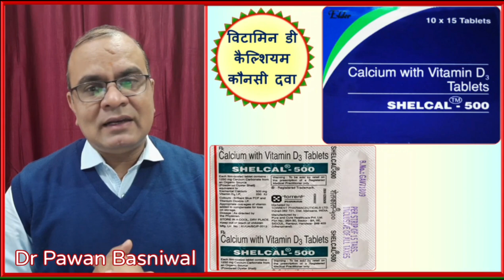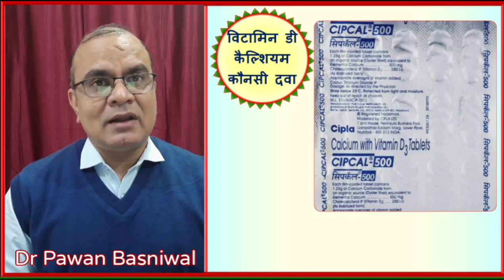Calcium and Vitamin D3 Tablet IP Uses in Hindi /Deficiency Disease /Natural Source /Shelcal/Cipcal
pawanbasniwal, Calcium and Vitamin D3 Tablet IP Uses in Hindi, Deficiency Disease of vitamin D and calcium, vitamin D and calcium Natural Source,

To Buy Authentic Products, Click
1. Calcium & Vitamin D
2. Calcimax
3. Chyawanprash
4. Guduchi Ghan Vati
5. Ashwagandha tablet
6. Anu Taila

Immunity Boosters
1. Dabur Honitus
2. Himalayan Organics Plant based Immunity Booster
3. HealthKart Immunity+ Immunity Boosters for Adults
4.  OZiva Plant Based Immunity Booster
5.  HAMDARD FAMILY IMMUNITY BOOSTER KIT